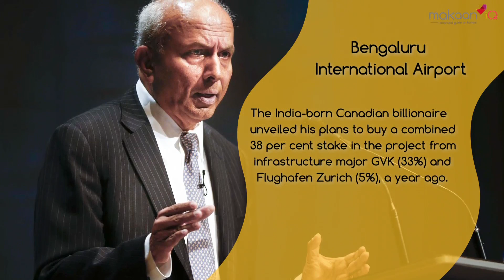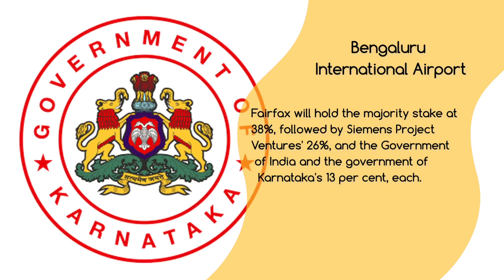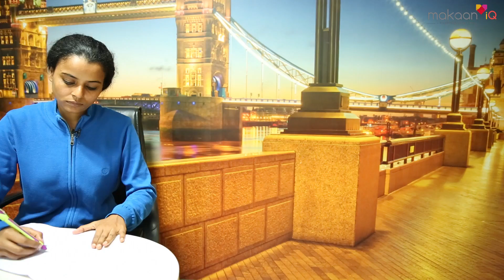CityBeat Fairfax Financial to hold 38% share in Bengaluru International Airport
here's today's City Beat for the gist of real estate news.